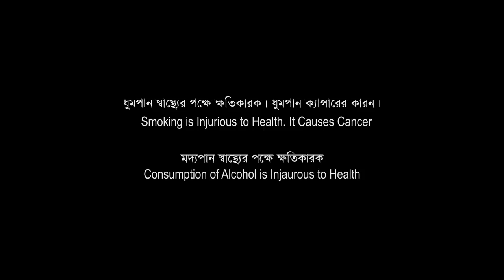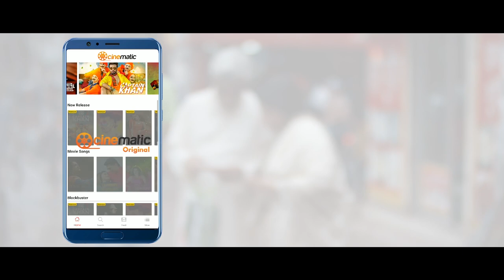Devil | Tawsif Mahbub | Safa Kabir | Mehedi Hassan Hridoy | Bangla New Drama 2020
Presenting Bengali Drama "Devil” Directed by Mehedi Hassan Hridoy and produced by Turn Communication. Star Cast Tawsif Mahbub,Safa Kabir, Sadia Rubayet and others.

Title: Devil (ডেভিল)
Drama: Devil
Director: Mehedi Hassan Hridoy
Star Cast: Tawsif Mahbub & Safa Kabir
Dop: Nayem Fuad
Editor & Color: Akash Sarker
Promo Edit: Robiul Hasan Shohel